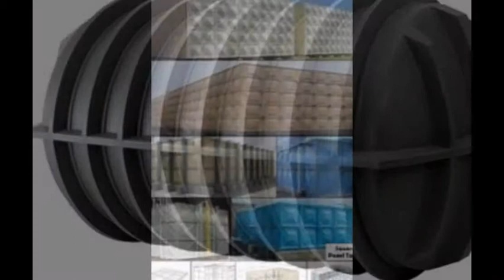Tangki Panel Murah, Tangki Kotak, Tangki Minyak, Tangki Kimia, Roof Tank, Tangki Silinder